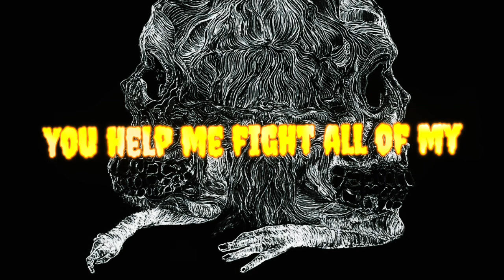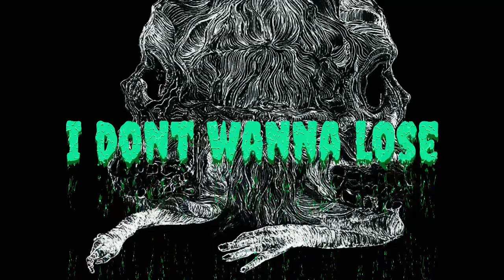SAVE ME (lyric video)